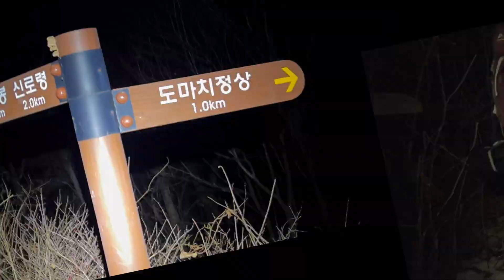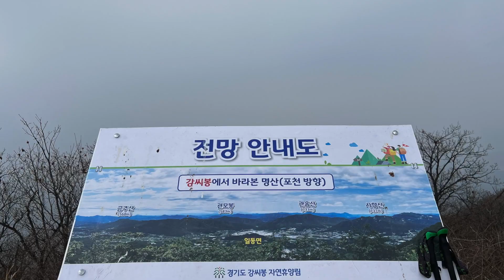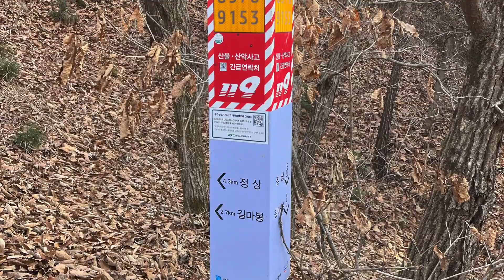한북정맥3,4 도마봉 노채고개